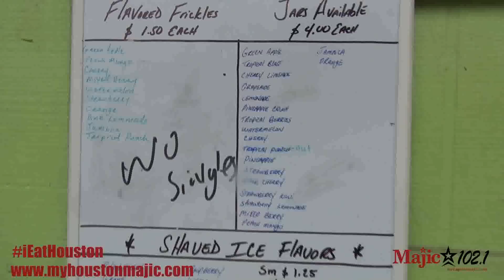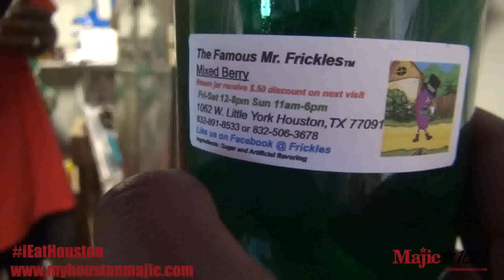Restaurant Review: Frickles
With Flavor and Pickles, you get Frickles! Acres Homes has a snack you have to try if you have not already. The only spot to get your own infused flavorful pickle and more! Check them out!